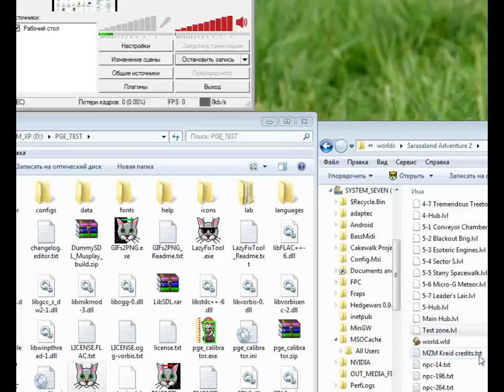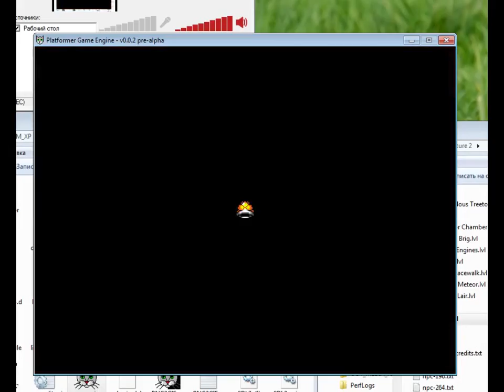PGE Engine 0.0.2 pre-alpha: little travel into "Sarasaland Adventure 2" by Otabo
This is a little test of developing engine part.

Here is:
- warps test (doors, pipe, instant (Unlike SMBX, velocity of player is saving, like portal) )
- Warps between levels (before I will make world map, I can walk between levels). The Otabo's episode for SMBX called as "Sarasaland Adventure 2" using doors to walk between levels---hub---main hub.
- To play level file, simply open them by engine application (drag file into engine's application file to run them with opening of dropped file).
- Renderable objects is blocks, BGO's, backgrounds. NPC's doesn't implemented yet.
- Music&sound playback is not implemented yet
- MessageBoxes/menus/errorboxes is not implemented yet.
- Temporary Player will have possible jump unlimited times into air.

Physics of player implemented with Box2D physics engine, but how you see, it is not good choice for sidescrolling platformers and also it have a bug (player can be stopped by impact to one of block's corner) while it walk over blocks line. Box2D have a perfetc collision detection by polygons which will allow having items of any hit-shape (not only triangles, squares, rectangles or circles), but I should make a lot of work to implement own physics system.